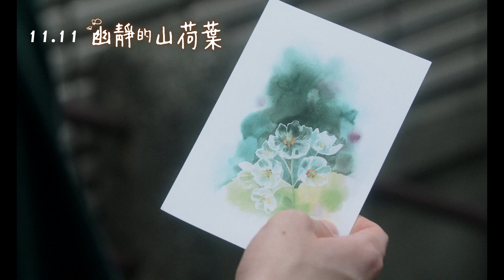《幽靜的山荷葉》30秒預告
【幽靜的山荷葉】
最新中文正式電影預告 11月11日上映